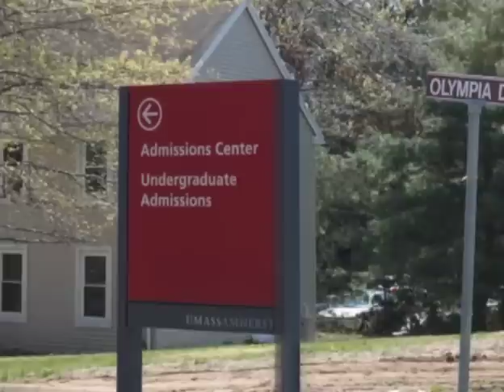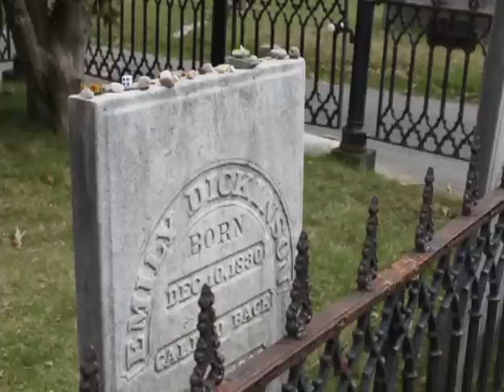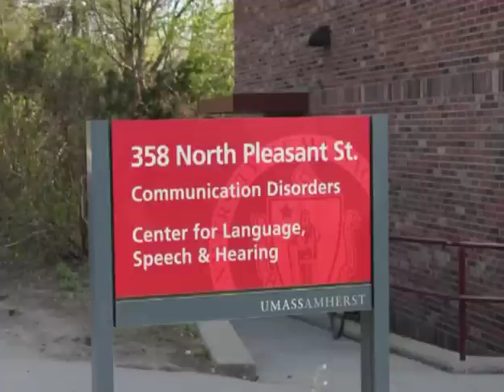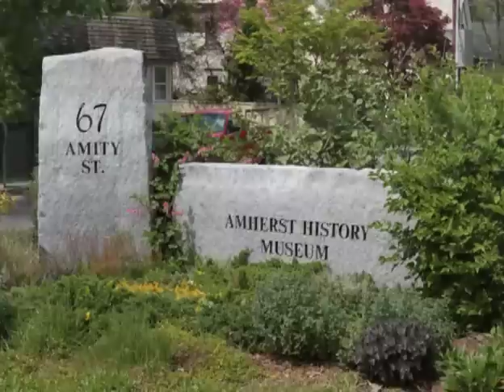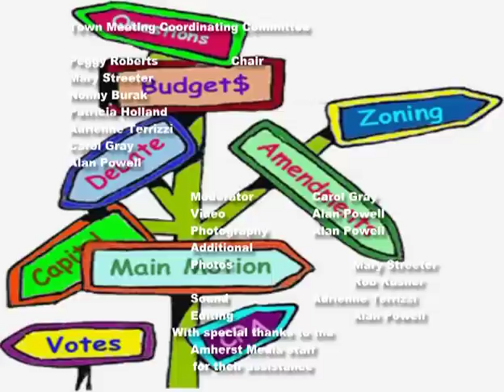Amherst Bus Tour - Spring 2012